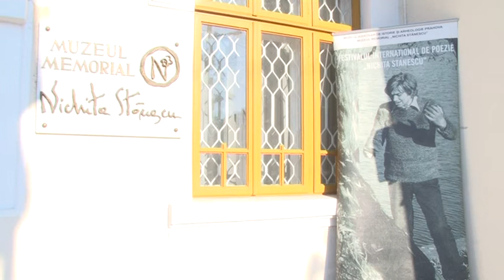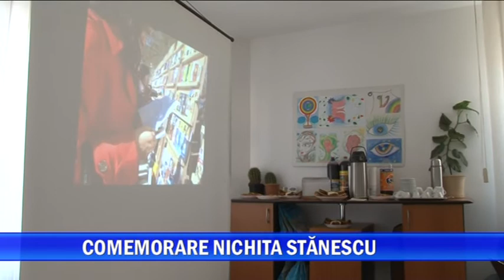COMEMORARE NICHTA STANESCU